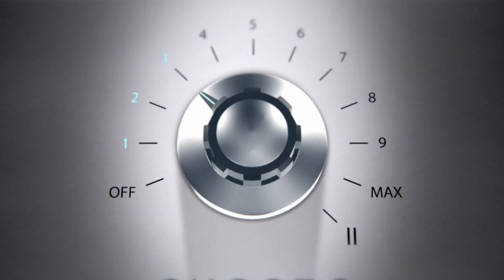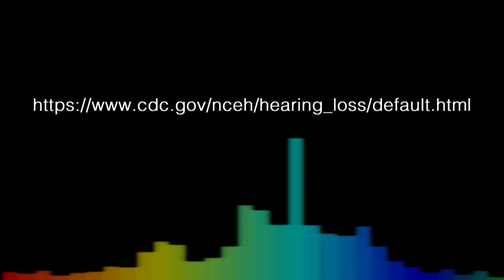Noise is All Around You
To raise awareness about every day, non-occupational noise-induced hearing loss.